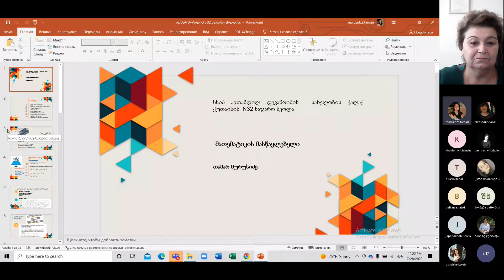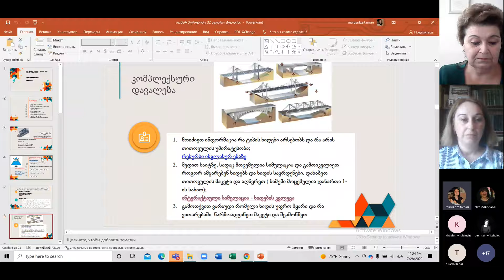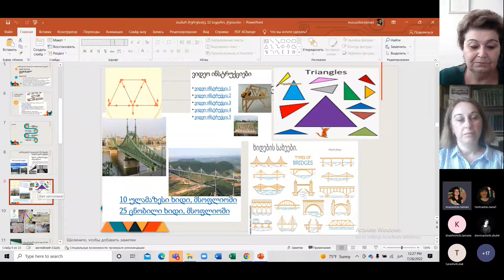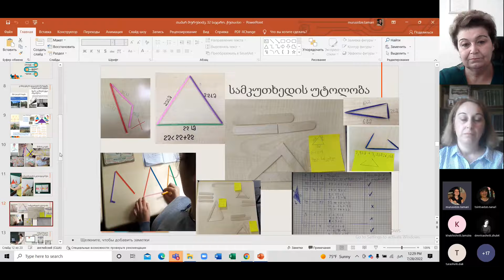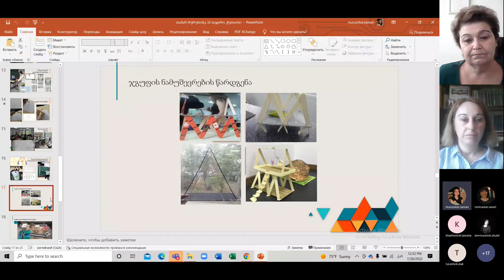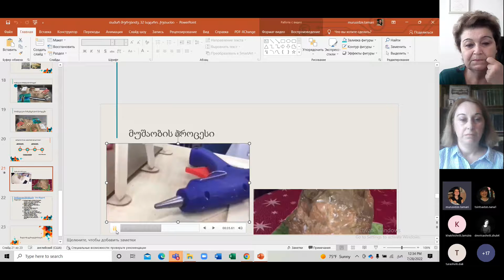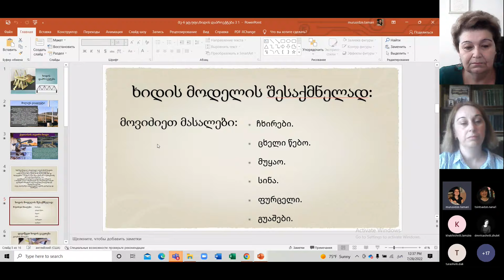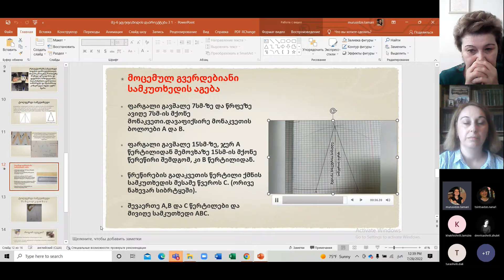კონფერენცია - მათემატიკა, თამარ მურუსიძე